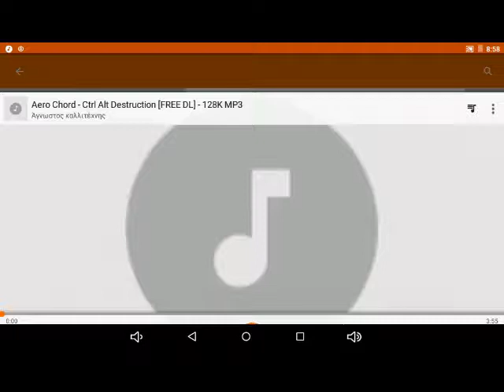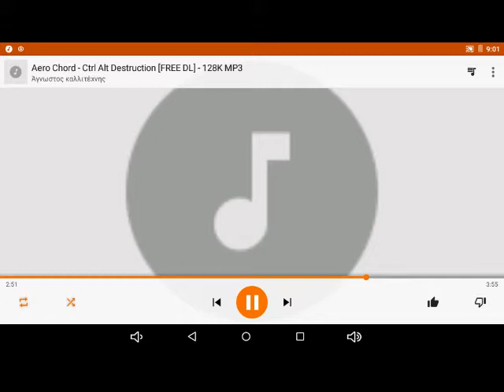Ctlr Alt Destruction